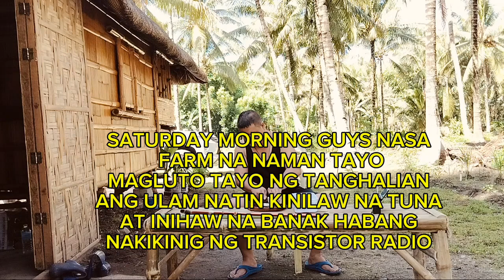SATURDAY GRIND SA FARM, ANG SARAP MAMUHAY DITO WALANG SIGNAL WALANG GADGET